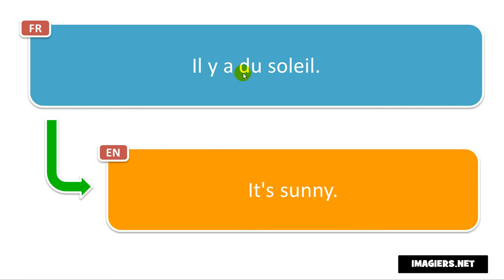Cómo pronunciar Francés # Il y a du soleil